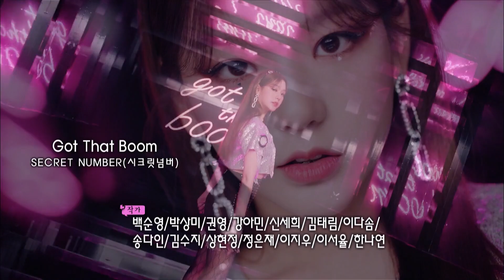Stefanie Michova Main Ke Rumah Naeun |The Return of Superman |SUB INDO| 210103 Siaran KBS WORLD TV